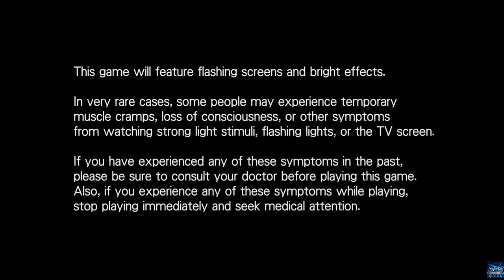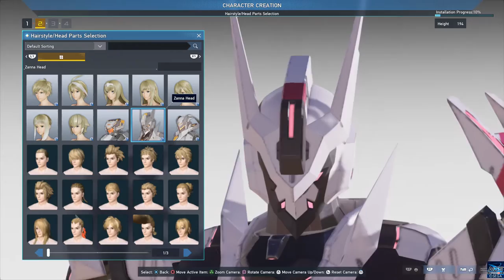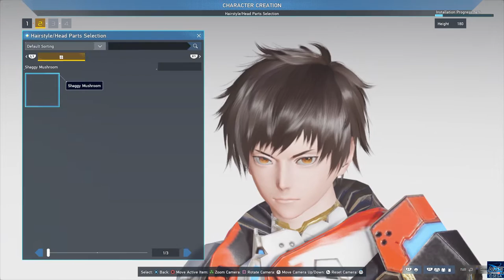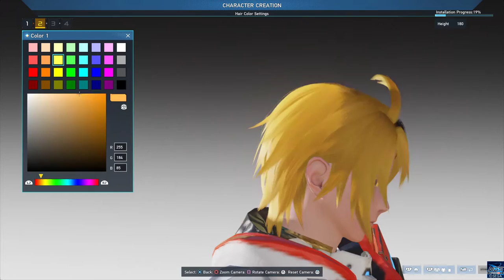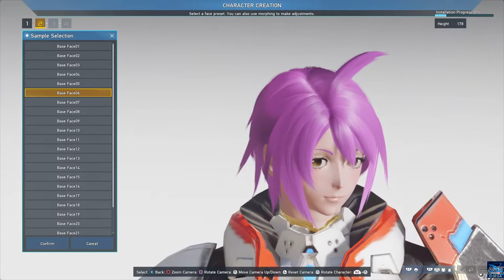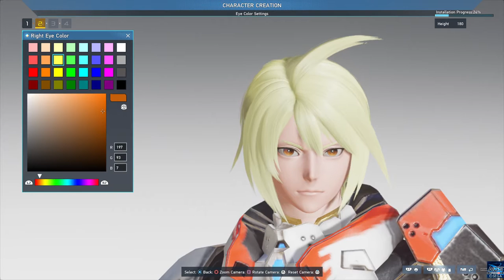HOW TO MAKE CLOUD STRIFE CUSTOM CHARACTER Phantasy Star Online 2 New Genesis